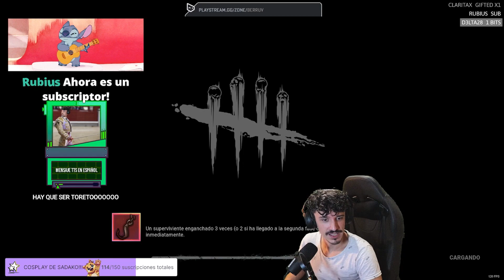LE REGALAN SUB AL RUBIUS Y A SASHA GREY EN EL MEDIO DE UNA PARTIDA / Gameplay Dead by Daylight 2022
Buenas gente! Les dejo esta partida de Dead by Daylight jugando de superviviente contra una Cazadora mientras el chat arranca a regalar subs! Espero que les guste el video!

⏩TODOS LOS DÍAS (MENOS LOS LUNES) 18hs ARGENTINAEN TWITCH!!!

📈Si les gustó el video dejen un buen like asi sigo subiendo más! Los quiero!!!